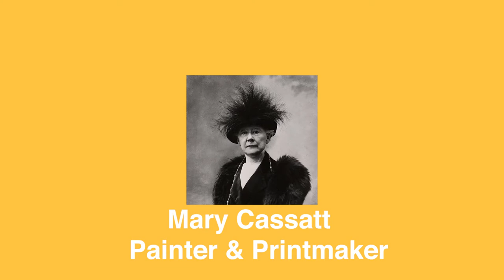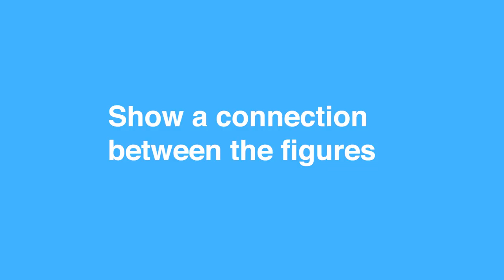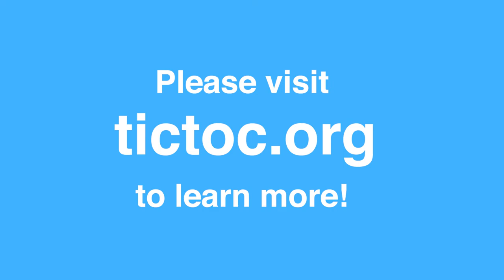TIC TOC Mary Cassatt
Learn about artist Mary Cassatt and impressionism during this lesson and art at home project.  Learn about more artists by visiting tictoc.org under the theater and events tab. Enjoy!